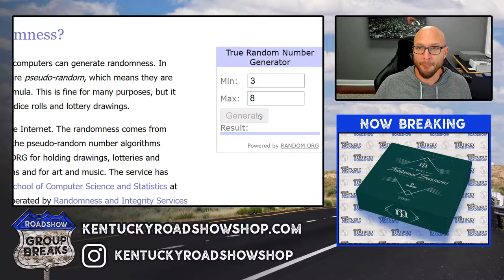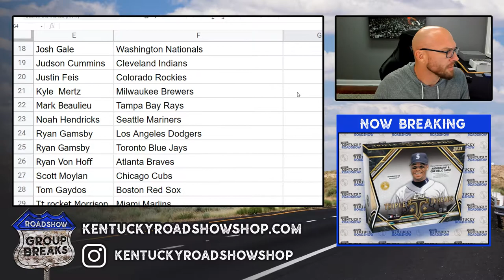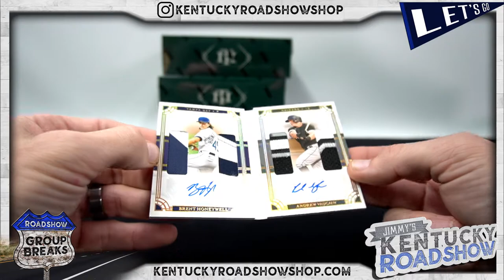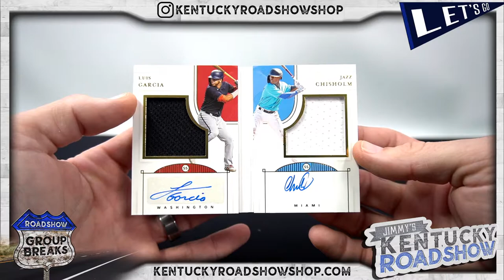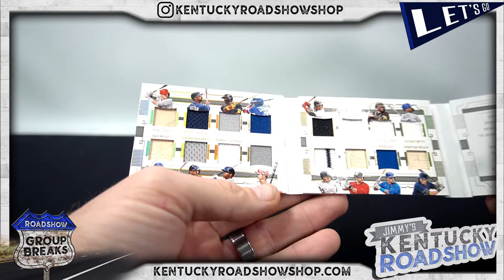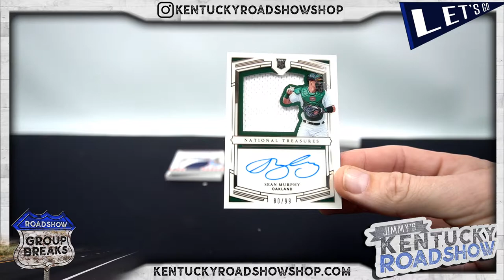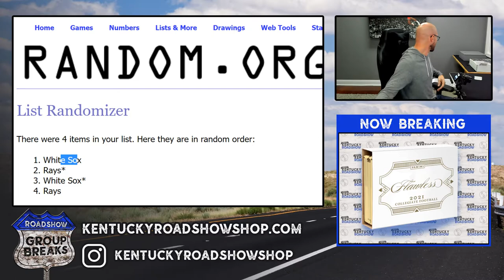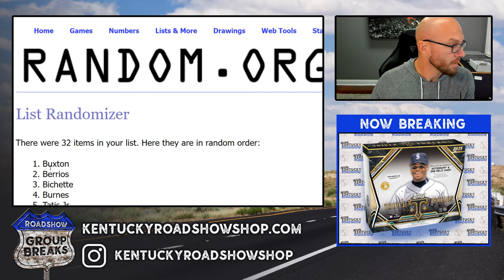2021 Panini National Treasures Baseball - 4 Box Case Break #1